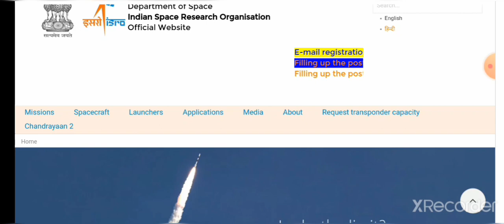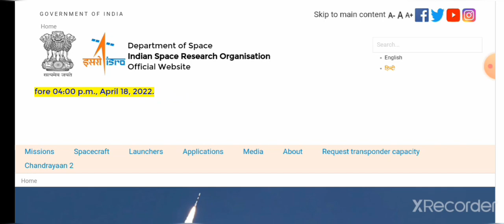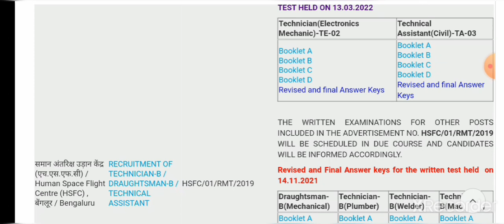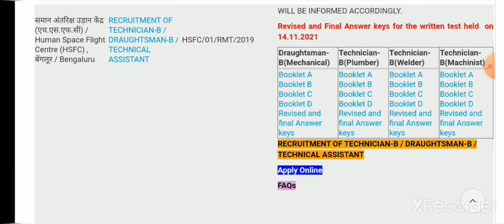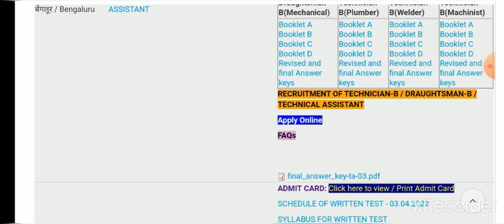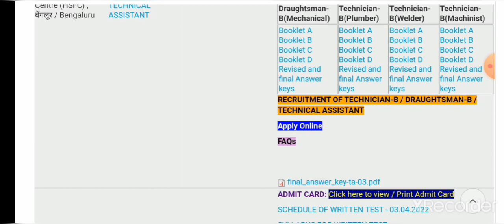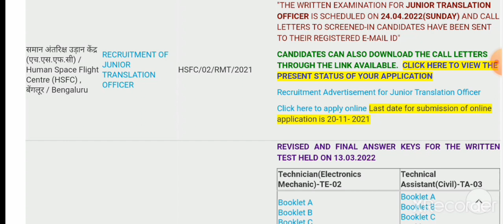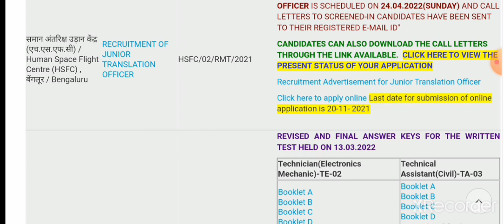ISRO SDSC, HSFC Exam Date Information